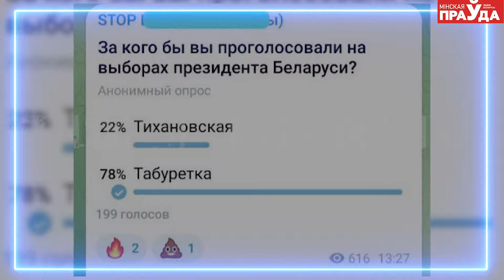Диктатура БНР. Почему у беглых нет ни власти, ни демократии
«Главное в борьбе с диктатурой – не выйти на самих себя» - эта шутка уже добрых пару лет популярна в чатах беглых, как открытых, так и закрытых. В закрытых так робко шутят те, кто подставлялся под уголовное преследование нарушением закона в Беларуси, сбегал к «демократическим силам» в сопредельные государства, а там с удивлением обнаружил диктатуру Тихановской и теневой правящей партии Вечёрко – но ничего не может возразить вслух, потому что у этой диктатуры на зарплате. Те, кто в открытых чатах – они на зарплате у кого-то другого, так что поливать оппозиционный режим Светланы Георгиевны им не мешает приблизительно ничего. Хотя ничего и не происходит удивительного – как показывает практика, меньше всего демократичности как раз у тех, кто за демократичность публично якобы сражается.

00:00 Интро
00:20 Борьба с диктатурой
01:30 Перемены домохозяйки
02:35 Искусственное «правительство»
03:25 Кто такая Ивонка Сурвилла
05:20 Авторитаризм Сурвиллы
06:30 Самоизгнание Тихановской и две «лидерки»
06:57 Удар Чайчица по БНР
09:30 Зачем сливают Сурвиллу
10:00 Причем здесь демократия?